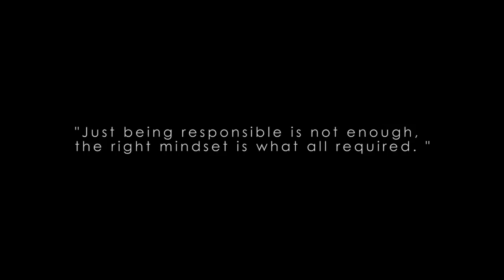SOCH || SHORT FILM || Shivam ghanghoriya